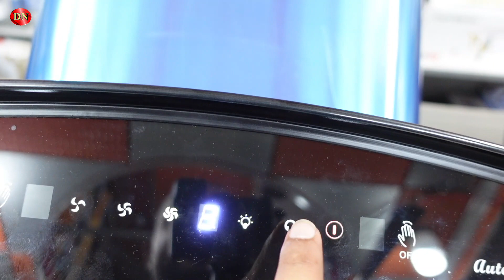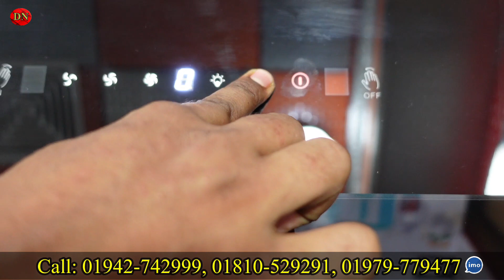কমদামে অত্যাধুনিক কিচেন হুড 🔥 Kitchen Hood Price In Bangladesh 2022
Shop Address:
369/370, New Super Market, Ground Floor, Goli 16, Dhaka-1205